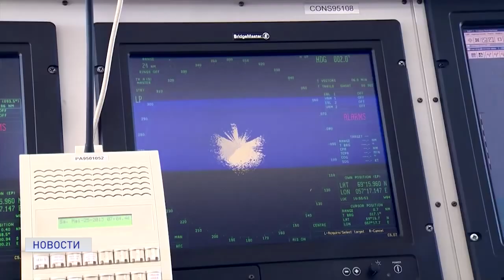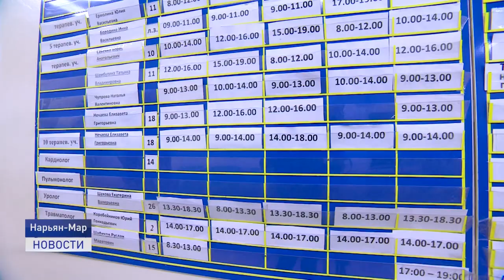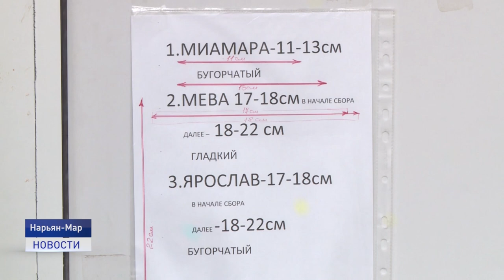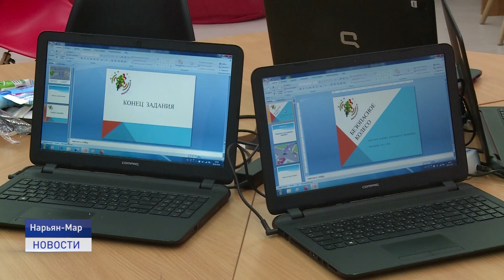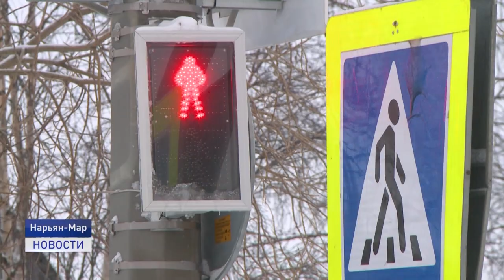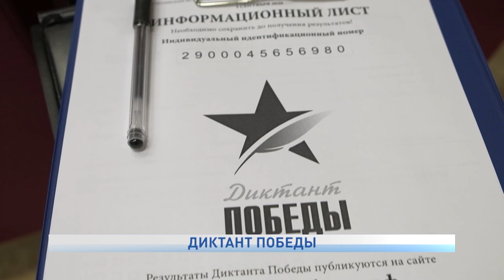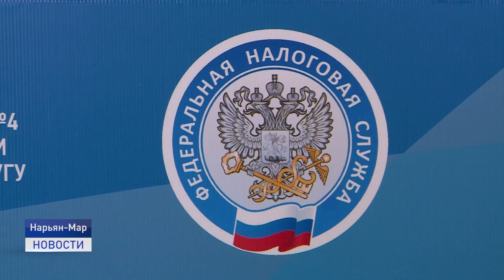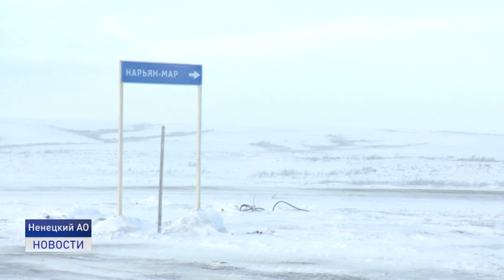Новости Ненецкого округа от 26.03.2021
В Ненецком автономном округе появится альтернатива спутниковой связи. В рамках проекта Arctic Connect оператор - компания МегаФон проложит по дну моря вдоль Северного морского пути оптоволоконный кабель.

Первые 300 килограмм нового урожаю огурцов сняли в тепличном комбинате Ненецкой агропромышленной компании. Продукция уже поступила в местные магазины и социальные учреждения.

Готовились усердно, поэтому практически со всеми заданиями на экзамене справились на отлично. Да и правила дорожного движения ребята хорошо усвоили еще в начальной школе. В Нарьян-Маре проходит региональный этап конкурса "Безопасное колесо".